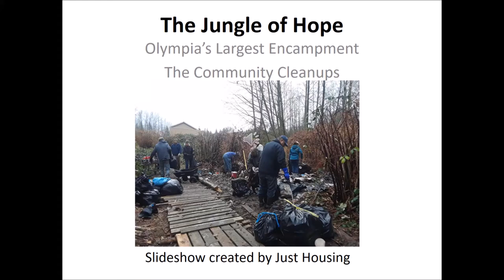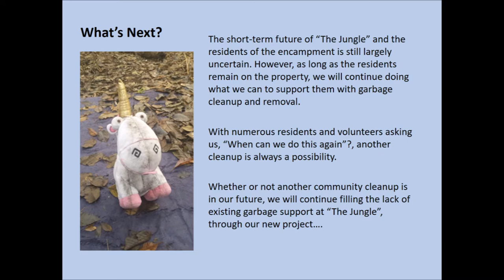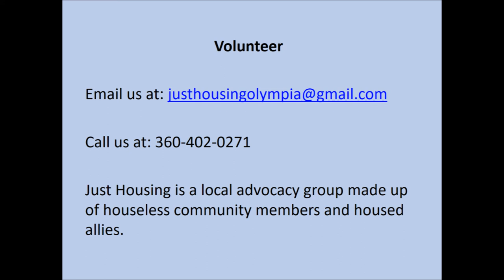The Jungle Clean-Up (Short)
Before and after pictures from community clean-ups at, "The Jungle", Olympia's largest houseless encampment.